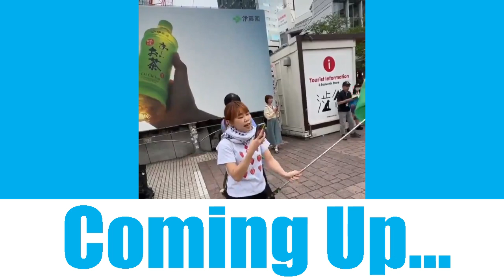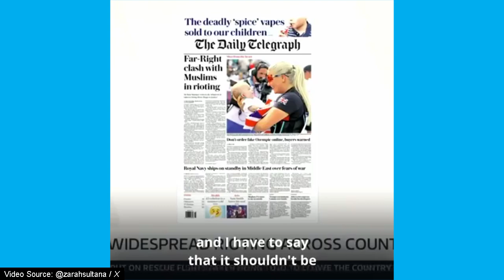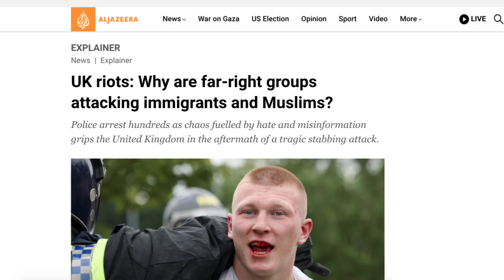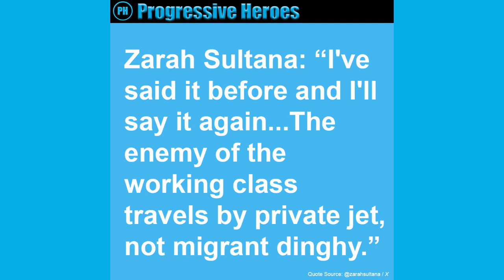Alia Bhatt Says All Eyes On Rafah; Ariana Grande & Jenna Ortega Share Donation Links To Palestine